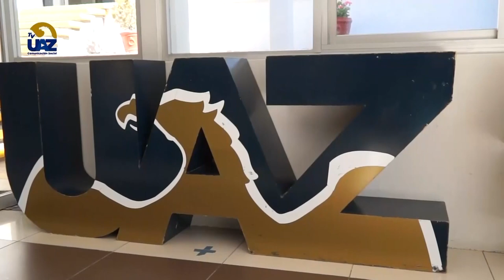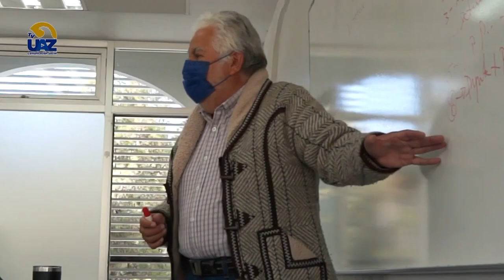Unidad Académica de Derecho